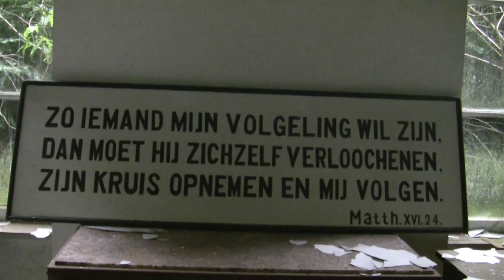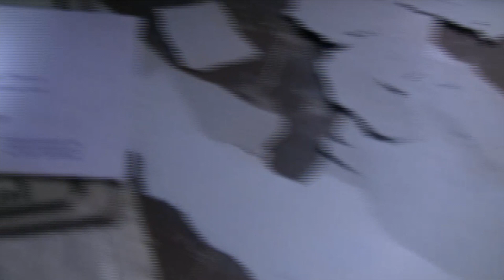Monastery Delta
One of the most beautiful abandoned monastery's we have ever explored.
With awesome company.
The entrance was also amazing ;)